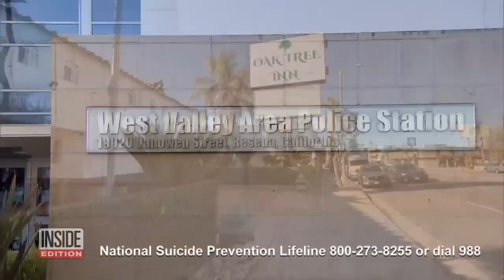Motel Staff Reportedly Found Stephen 'tWitch' Boss’ Body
New details over the death of Stephen 'tWitch' Boss, the popular DJ who was a fixture on the “Ellen Degeneres Show,” were released. He was found at a Los Angeles motel with a self-inflicted gunshot wound to his head. A maid reportedly discovered his body in the bathroom when she walked into the room after check-out time to clean up. Those seeking mental health support through Crisis Text Line can text SHARE or APOYO to 741741 for free, 24/7 confidential support.